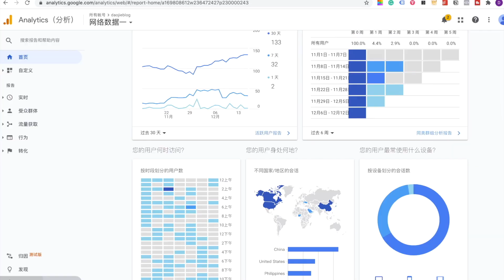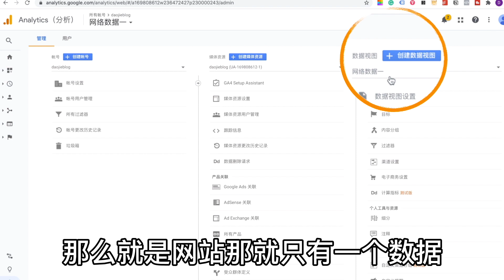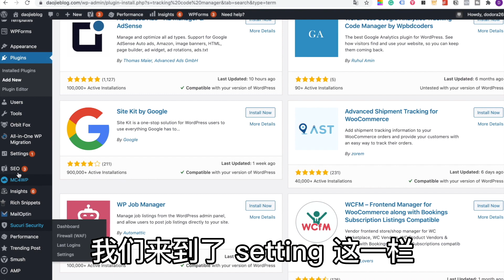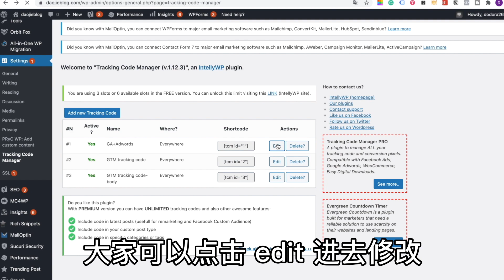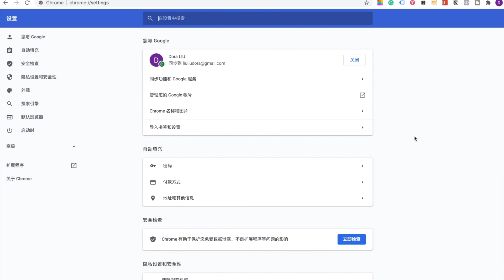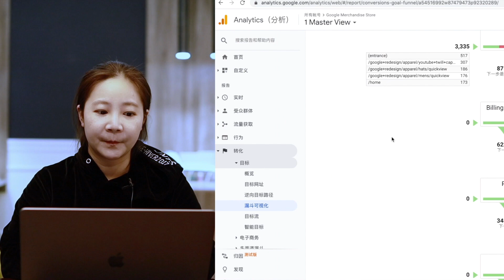如何用谷歌分析跟踪观众行为？谷歌分析代码5分钟安装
跟踪观众行为才能获得有价值的数据，通过这些数据进行网络赚钱，要实现跟踪就需要安装谷歌分析的代码。步骤非常简单只需要几步就能轻松实现谷歌分析代码安装。

谷歌分析是谷歌生态体系中的免费数据分析工具，能够帮助我们了解
着陆页，网站，频道页等的数据。并且能结合网络商业漏斗，让我们的网络生意成功，更快获得盈利.

🤝欢迎来到刀姐频道！在这里你能学到最新最全，系统的网络赚钱方法，策略，案例和手把手实操。
刀姐2008年开始涉及网络营销，十二年里成功运营过电商平台和自建站，资深谷歌广告经理人，社交媒体推广大师。

这期视频会带大家去快速安装谷歌分析代码，虽然是在Wordpress网站实现的，在其他网站编辑器上使用起来也是一样的。安装完以后会用刀姐推荐的快速检测谷歌插件，检查出来谷歌分析代码是否已经安装完毕。

⏰本期谷歌分析代码安装教程【时间线】：
0:00 开头介绍谷歌分析
0:54  打开谷歌分析
1:42  谷歌分析找到代码后复制代码
2:06  打开wordpress网站
2:30  下载代码安装插件
4:08  安装检测插件
4:37 正确检测谷歌分析代码

本期什么是谷歌分析Google Analytcis代码安装【主要内容】：

✅为什么要安装谷歌分析代码？
要想了解观众在网站，着陆页上面对哪些内容感兴趣，观众人口结构构成，观众有哪些行为是有商业价值的，就需要通过跟踪代码去追踪，所以需要安装谷歌分析代码。。

✅谷歌分析代码在什么位置？
在谷歌分析相应的账号下面的媒体资源里，找到跟踪信息，打开里面的代码，进行复制黏贴即可。根据谷歌分析要求，我们需要把跟踪代码安装到header的位置。

✅快速安装谷歌分析代码方法？
不需要打开HTML网站代码，可以快速安装谷歌分析代码的方法是，以用得最多的wordpress网站为例，先需要下载一个便捷的代码安装插件，再复制到插件中，把谷歌分析的代码放在插件中相应的位置，即：header的位置。

✅如何检测谷歌分析代码是否正确安装？
使用谷歌免费的CHORME扩展程序，可以一键检测谷歌分析代码是否在我们的网站上成功安装。

谷歌分析的操作并不复制，先需要进行账户设置，安装谷歌分析的安装代码。然后就可以使用谷歌分析的5大报告。

以下可以忽略：（关键词）
谷歌分析，谷歌分析教程，谷歌分析代码，安装谷歌分析代码，观众跟踪，谷歌分析功能